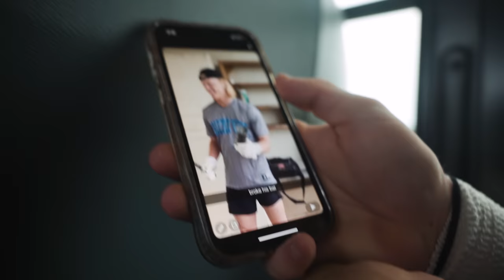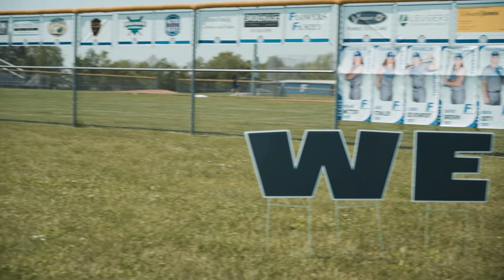Max Clark - "Clark and The Cubs" Episode 5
This is the last episode of the Clark and the Cubs Series. Max broke his school's home run record with 9 home runs in one season. Max Also won Indiana Gatorade Player of the Year. Franklin fell short to #1 ranked Mooresville in the first game of playoff's.

More Max videos coming soon!